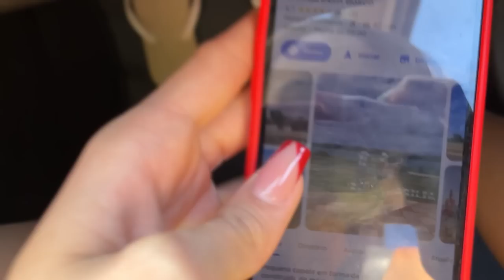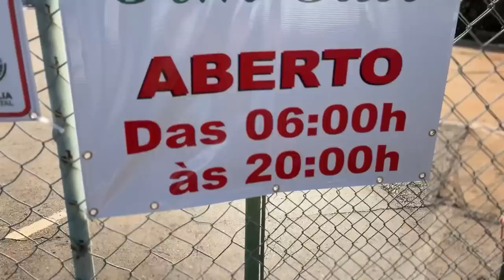PASSAMOS O DIA NO LAGO DE BRASíLIA ( DEU RUIM )